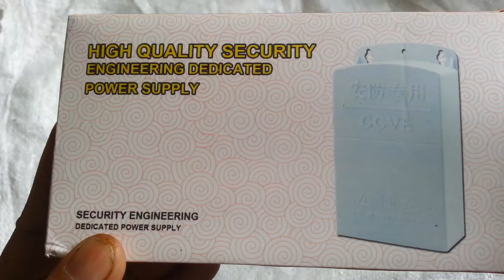cc tv camara/camara power suply